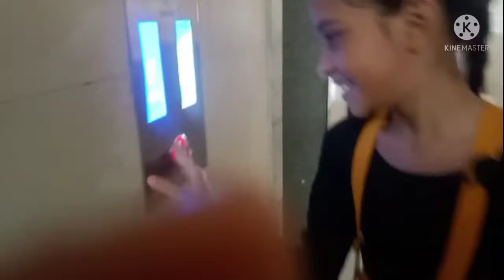Public Dare Punishment | Afiya & Tuba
Public Dare Punishment l Afiya & Tuba